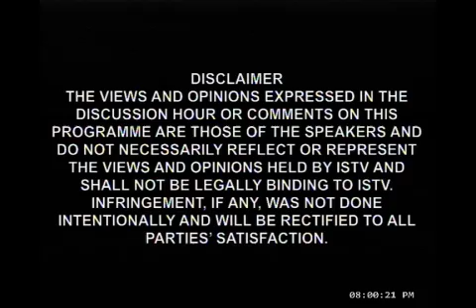DISSCUSSION HOUR 26TH JUNE 2017